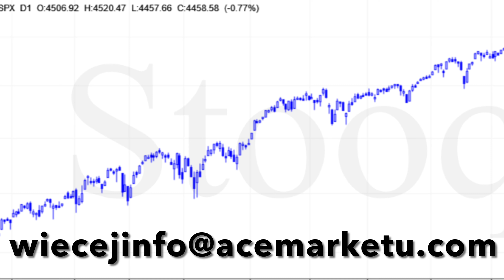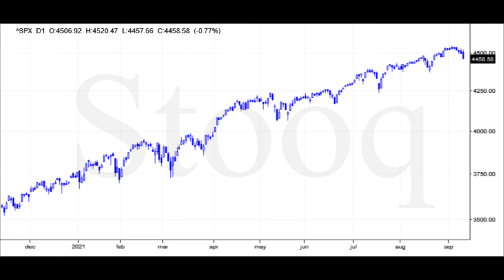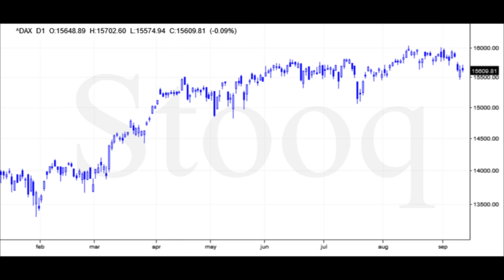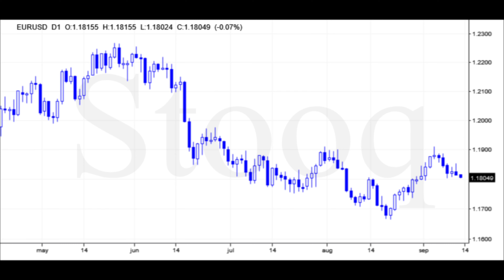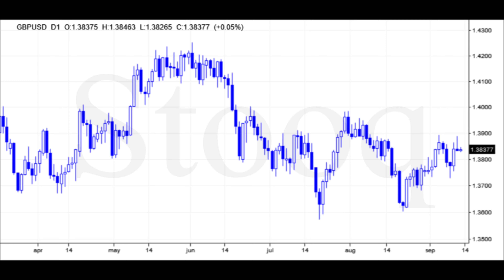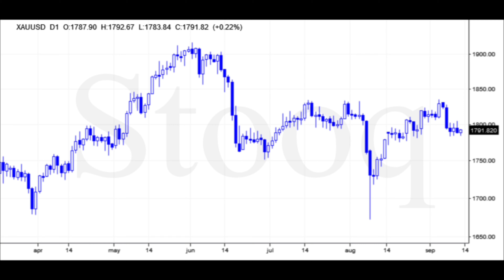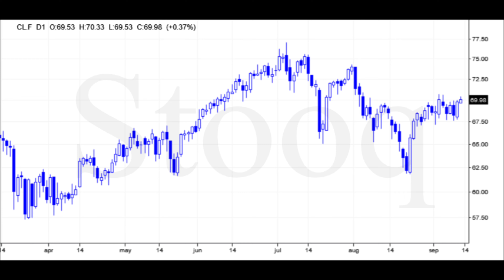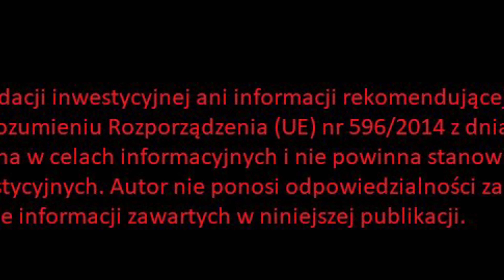Jestem Zaskoczony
Jestem zaskoczony. Zaskoczenie na rynkach finansowych, słabość rynku akcji, czy będą spadki, łamanie wsparć, analiza giełda, wygasanie instrumentów pochodnych, czy ma to duże znaczenie dla rynków? Czy indeksy giełdowe na Wall Street będą spadać? Czy czeka nas większa korekta spadkowa? Czy spadki są chwilowe? Czy rynek zamierza ruszyć w dół? Bessa na giełdzie czy może hossa na giełdzie? Co słychać na indeksach: S&P500, DAX, NIKKEI, HANG SENG, WIG20, na parach walutowych forex: EURUSD, USDJPY, GBPUSD, EURPLN i USDPLN, obligacjach amerykańskich TNote, surowcach: miedź, ropa naftowa, złoto oraz czy Bitcoin będzie spadać? Zapraszam na odcinek.

Spis treści:

0:00 Wstęp
0:32 Indeksy giełdowe
5:33 Obligacje
6:30 Forex
8:01 Surowce
9:44 Bitcoin